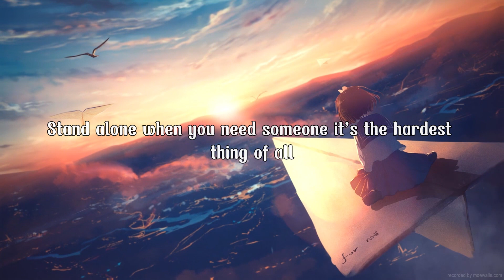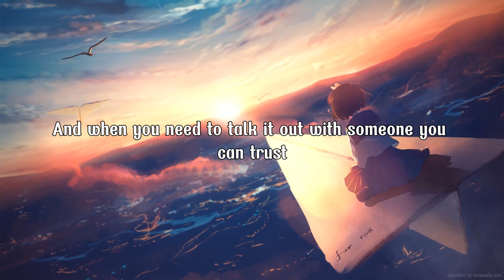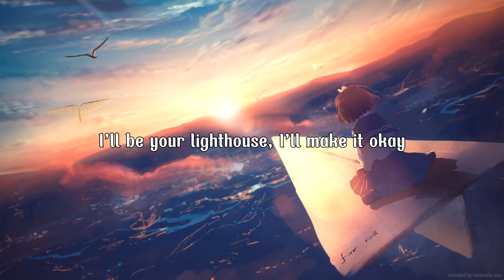Monsters - Katie Sky (Lyrics)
By: Monsters - Katie Sky

Never show your smile smile
Memories take your time and you’ll find me